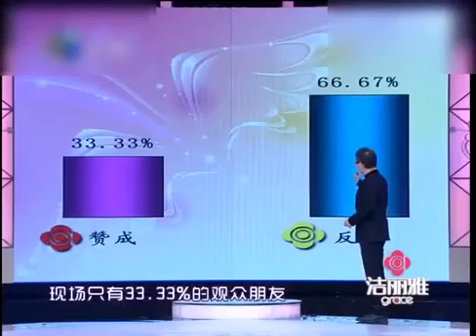从头笑到尾！男子抠门到如此程度，涂磊气得哭笑不得！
看不够？本期完整版链接： 更新时间：每周二、周三、周四、周五Subscribe NOW 官方频道一键订阅： 不是每对情.